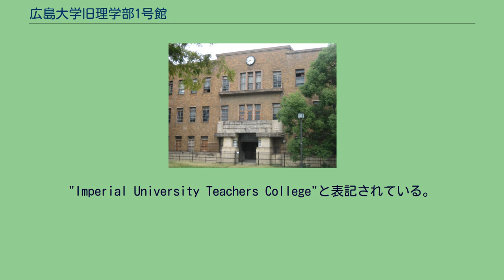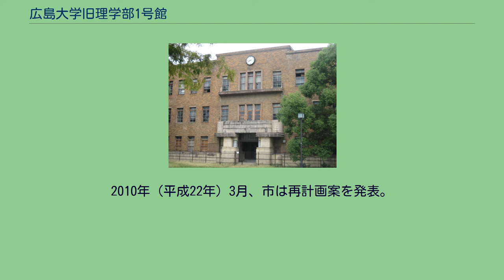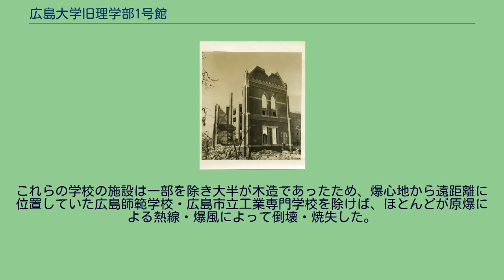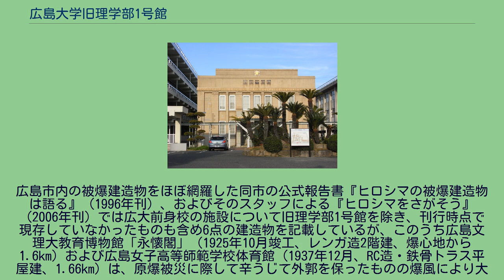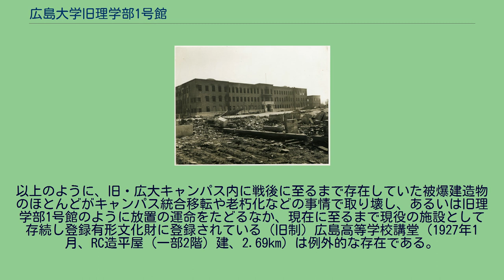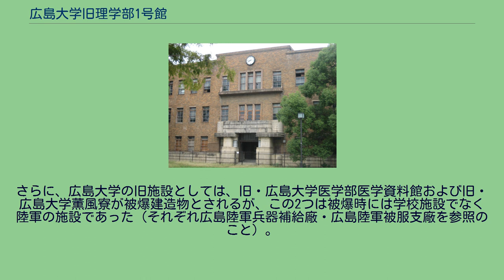広島大学旧理学部1号館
広島大学旧理学部1号館（ひろしまだいがくきゅうりがくぶいちごうかん）は、広島市中区東千田町の東千田公園内にある遺構。
広島大学の旧施設で、被爆建物である。
国道2号および広島市道駅前吉島線（駅前通り）、広島県道243号広島港線（千田通り）に面した東千田公園敷地内にある。
1931年に広島文理科大学の本館として竣工した鉄筋コンクリート構造3階建のこの建物は、1945年広島市への原子爆弾投下により被爆するも倒壊を免れた。
戦後広島大学に移管、1991年同大理学部が東広島市へ移転するまで使用された。
その後は国立大学財務・経営センターが管理していたが、2010年から広島市に移管し東千田公園内の建物となった。
戦後、広島大学およびその旧制前身校の被爆建造物が次々に取り壊されていったなかで、数少ない現存建物の一つとなっている。
現在は老朽化もあり立ち入り禁止であり、内部公開もされていない。
また、老朽化や耐震補強の問題から保存に向けて協議が行われている。
1945年アメリカ軍作成の広島市地図。
"Imperial University Teachers College"と表記されている。
被爆後の文理大本館（1945年11月） / 正面玄関を北西方向より望む。
手前は壊滅した広島高師の校舎の残骸。
1950年代の広大・東千田キャンパス / 中央を通る「森戸道路」の奥に当時の理学部1号館が見える。
1962年の東千田キャンパス近辺の航空写真 / 理学部1号館、森戸道路、およびその左右のフェニックス並木が確認できる。
広島大学の旧制前身校の一つである（旧制）広島文理科大学は、1929年（昭和4年）4月、当時の広島高等師範学校と同じ東千田町の校地（現在の東千田公園）内に設置・開学したが、前年の1928年4月から4期にわたる大学施設の築造が始まったものの、開学時点では校舎の築造が間に合わなかったため、文理大の教室・研究室や事務室は隣接する広島高師の校舎に間借りすることをよぎなくされた。
広島文理科大学本館は、第3期工事として1930年2月、それまで高師の運動場であった場所に着工し、翌1931年6月、に一部が竣工し、文理大の各学科教室・研究室が本館に移転した。
設計は文部省大臣官房建築課であるが、実際の設計チーフは文部技官の西村勝であったとされており、施工は大倉土木が担当した。
この時点では中庭を囲むコの字型の鉄筋コンクリート構造3階建で、正面間口が80m近くあるなど当時としては巨大な建物であり、玄関ホールや腰壁に大理石が張られていた。
その後も建物の増築は進み、1933年に終了した第4期工事により現状のヨの字型となり完成をみた。
戦争末期の1945年（昭和20年）6月、大学本館の1/3以上（3階および2階の一部）は中国地方総監府に接収されたがほどなくして原爆投下となり、爆心地より1420メートルの位置にあった本館の内部は1Fの3室を除いて全焼した。
しかし何とか外郭だけは焼け残ったため、1946年9月までに文理大は補修工事を経た本館に復帰した。
被爆当時、暗闇の中の本館から手探りで避難した人々により壁に残された血痕は、1958年（昭和33年）の改修に際して切り取られ保存された。
また、正面の大時計は8時15分を示したまま戦後長く止まっていたが、1965年頃、修理不可能として交換された。
新制大学移行によって旧文理大本館は、1949年5月に発足した広島大学の理学部1号館（本館）に転用、正門からこの建物の正面までキャンパスの中央通り（初代学長森戸辰男にちなみ「森戸道路」と命名）が建設された。
理学部1号館は、隣接する位置にあって同様に倒壊を免れた旧高師附属国民学校校舎とともに、圧倒的な施設不足の状態に置かれていた初期の広島大学を支えることとなった。
また文理大の事実上の最後の学長であり戦後は教育学部教授となった長田新が『原爆の子』の編纂を行ったのもこの建物においてであった。
しかし老朽化に抗することはできず、1985年頃から北面を中心に壁面タイルが剥落するようになり、各学部の東広島キャンパスへの統合移転が進むなか、1991年9月、理学部の移転によって旧理学部1号館は空き屋となった。
現在も存続する東千田キャンパス（かつての広大本部キャンパスのごく一部分である）の施設を除き、他の大学の建造...